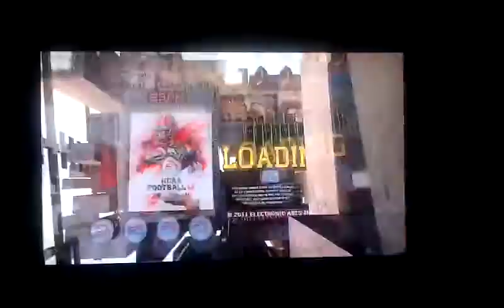Ncaa 2012 rant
Ncaa 2012 football madden 2012